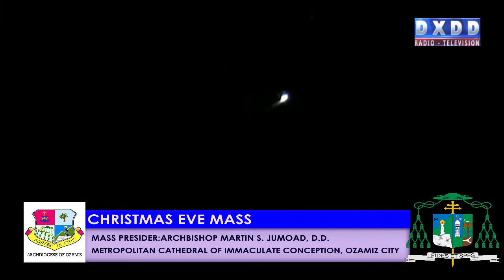CHRISTMAS EVE MASS WITH ARCHBISHOP MARTIN S. JUMOAD, D.D. ARCHDIOCESE OF OZAMIS DECEMBER 24,2020